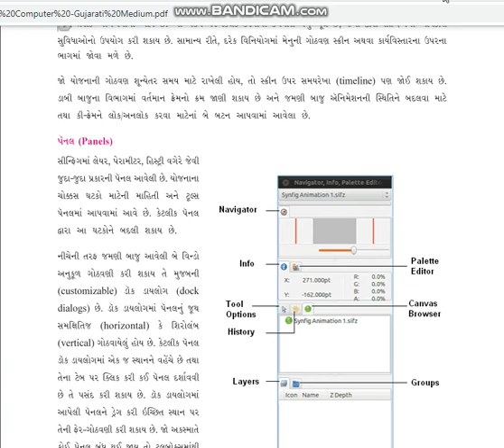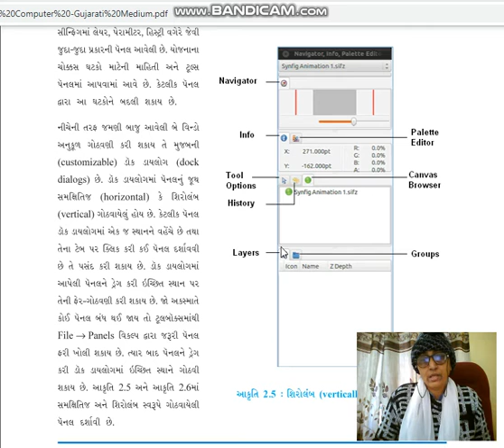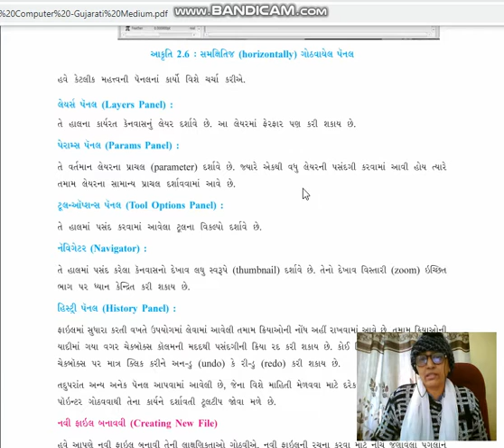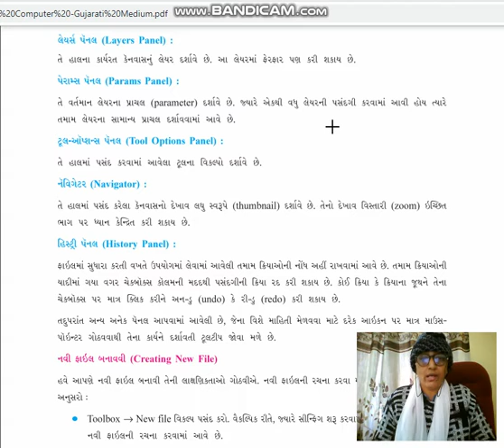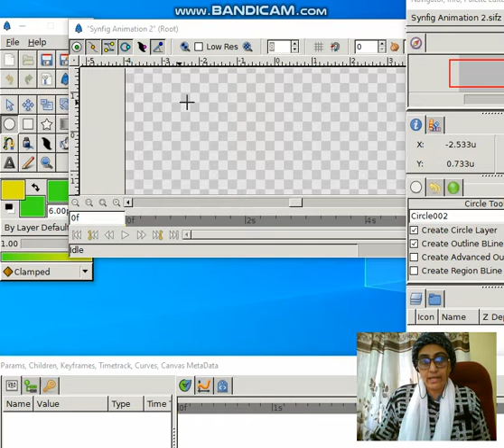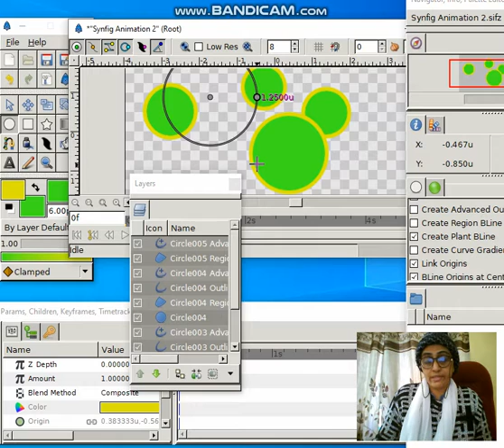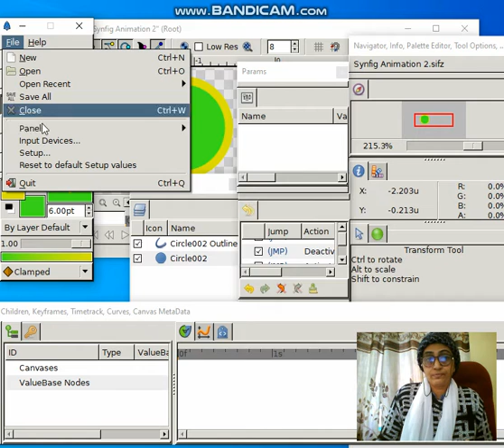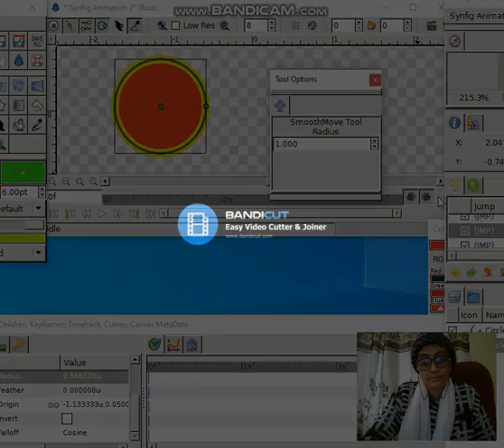Com ch 2 Lec 3